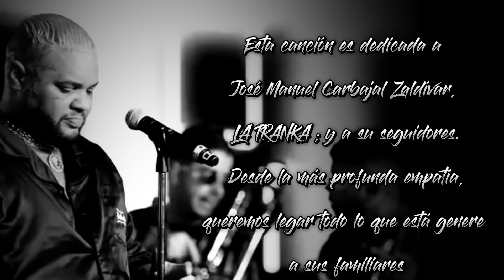LBMA LA TRANKA ( HOMENAJE AL TAIGER) DASTAN KARISMA & ODDUA (VIDEO LIRIS OFICIAL)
TAIGER ❌️ HOMENAJE LBMA LA TRANKA _ DASTAN KARISMA & ODDUA

LETRA
Tu que eras un cabrón
Que hiciste para merecerlo
Unos dicen traición
Y otros que no eras tan bueno

Confianza te mato
Eso hoy me lo llevo
Hoy le pides perdón
A tu abuela, tus hijas y tu pueblo

Ooooo
Con un nudo en la garganta
Ooooo
Unos servidores te cantan
Oooo
José mi hermano descansa
Siempre fuiste el mejor
Demostraste que eras la tranka

Yei, yei
Alzo mi voz
Pido justicia pa' la tranka
Amén
Y que salga el sol por donde salga
Hoy todos lloramos en tu velada
En BIM tus canciones serán recordadas
Papelito
El Sano
Mal Tipo
Tu Historia está mal contada
Ando con  hilito
Por siempre José por siempre Joseito
Desde el más allá el mundo está contigo

Descansa arlado de papá de mamá
José se nos fue pero la tranka no se va, no se va

Trabajando pa' el futuro
Las ideas son las mismas, directamente de la barilla Dastan con más Karisma Karisma
Vamos, vamos

Llmusicrecord
NH music
Chequembele
Nagoy
Dastan & Oddua
Yoly La Bonita
Sentimiento Taiger Tranka
El mundo te necesita